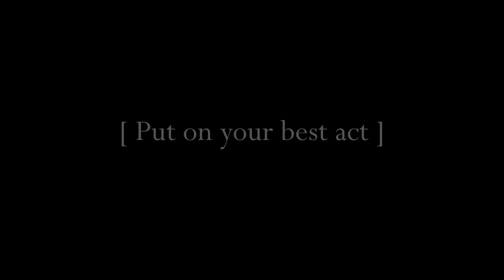KENZO JEU D'AMOUR - Behind the scenes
Get behind the scenes of the KENZO JEU D'AMOUR shoot through 5 rules of the game, to break or to follow...

Director : Patrick Guedj
Actors : Louise Bourgoin /  Adrien Brunier